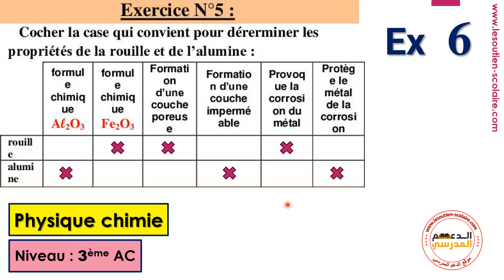Oxydation des métaux dans l'air -Physique 3AC Exercice corrigé 5 Série 1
Exercice 4  (même série)